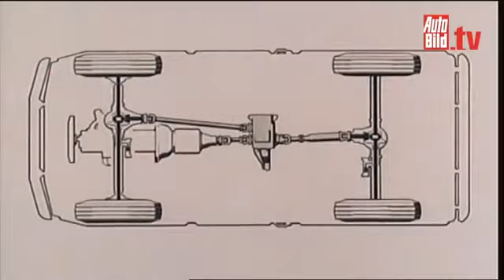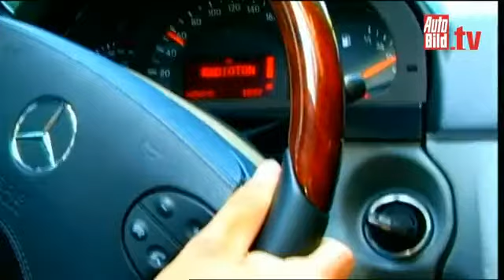Mercedes G-Class - A G-Class for every need (German)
Amazing off-road footage from the first G-Class production year and also of the newer generations. Courtesy of Auto-Bild Magazine TV, Germany.